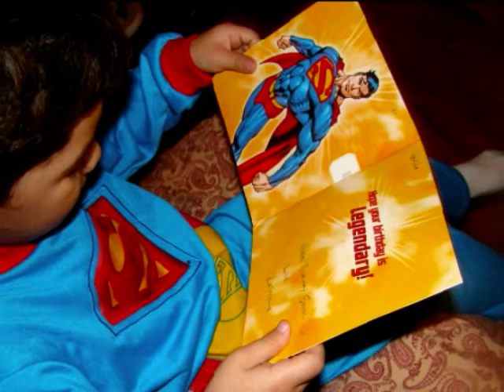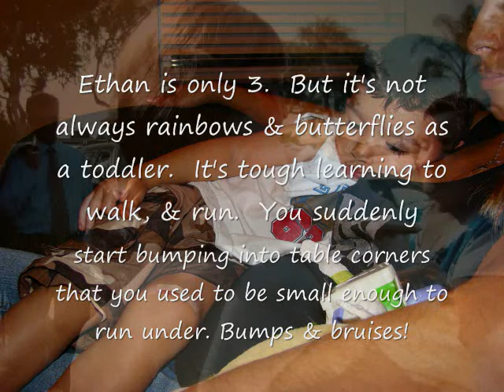It's Not Easy To Be Me - First 5